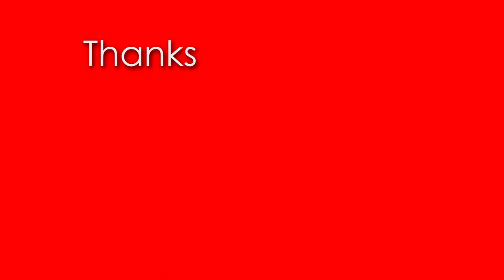यूपी क्राइम: चाचा और चचेरे भाई निकले हत्यारे, पुलिस ने किया हत्या का खुलासाGlobaltoday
उत्तर प्रदेश के ज़िला रामपुर के बिलासपुर थाना क्षेत्र में 27 मई को अहरो मार्ग पर दिन दहाड़े ई-रिक्शा चालक प्रेेम शंकर की गोली मारकर हत्या कर दी गई थी, जिसके बाद हत्यारे वहां से फरार हो गए थे .

UPCrime news
Rampur Police
Crime News